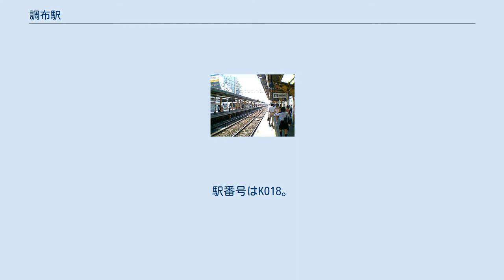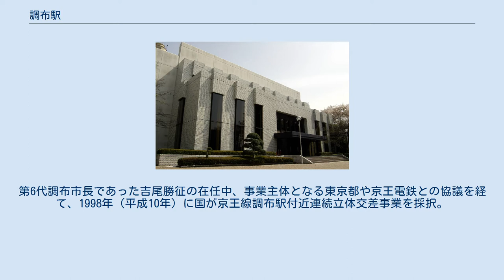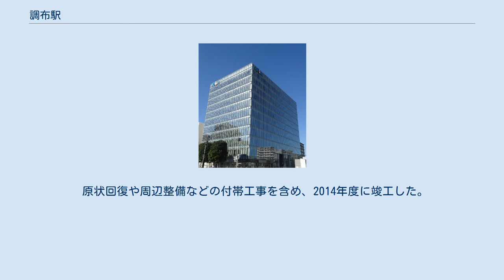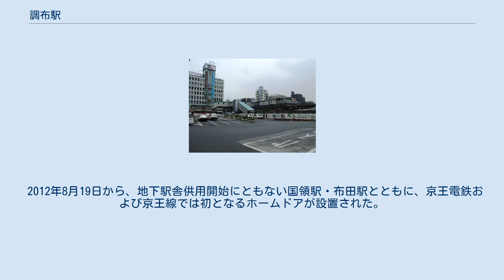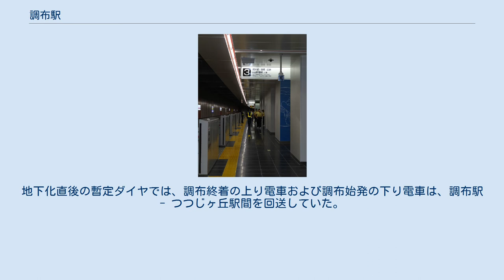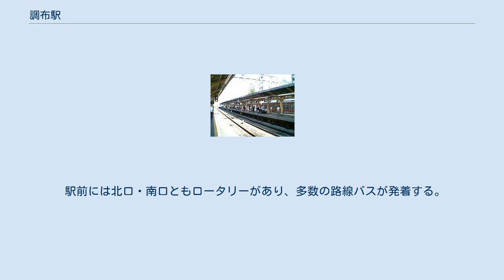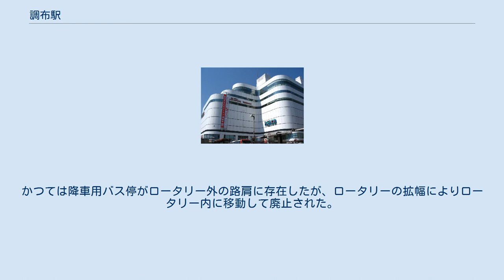調布駅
調布駅（ちょうふえき）は、東京都調布市布田4丁目にある、京王電鉄の駅である。
京王中央管区所属で、管区長所在駅である。
 京王線の主要駅であり、京王線と京王相模原線の分岐駅である。
京王相模原線は当駅が起点となっており、相模原線からほとんどの列車が京王線に直通をする。
 京王線調布駅付近連続立体交差事業により、2012年8月19日に布田駅・国領駅とともに地下化され、京王線と相模原線の平面交差が解消された。
地上駅舎の跡地には、駅ビル「トリエ京王調布」が建設され、2017年9月29日にオープンした。
これに合わせて「映画のまち調布」をアピールするため、駅名標や案内表示が映画フィルムを模したデザインに交換された。
 京王電鉄の前身である京王電気軌道の開業時より存在する、最も古い駅のひとつである。
1913年（大正2年）4月15日の開業時は、笹塚駅 - 調布駅間が先行して開通した（京王電鉄#京王電気軌道・玉南電気鉄道も参照）。
 2012年8月19日、後述する京王線調布駅付近連続立体交差事業により地下化された。
地上線時代は、京王線下り列車と相模原線上り列車が平面交差していたものが、上下線が別々の階層となることで、互いに影響を与えることなく発着できるようになった。
その結果、乗り換えにかかる距離と時間が大幅に短縮された。
 2018年2月22日現在、京王ライナー以外の全ての列車が停車する （回送列車を含む）。
 上下線階層別の島式ホーム2面4線を有する地下駅である。
地下2階と地下3階にそれぞれ1面ずつホームがあり、改札口（東口・中央口）および駅事務室は地下1階にある。
 地下化に伴い配線が変更され、上下線とも西調布駅・京王多摩川駅寄りにシーサスポイントが設置された。
これにより、2番線から相模原線への進入および相模原線から4番線への進入も可能になり、地上駅時代では不可能だった、相模原線同士の緩急接続も可能となった。
 当駅では京王線列車と相模原線列車の接続が終日行われる。
その他、京王線列車同士や相模原線列車同士の緩急接続も頻繁に行われる。
 2013年2月22日のダイヤ改定以降、両路線が使用する線路は時間帯により変わるため、特に定められていない。
2015年9月25日のダイヤ改正からは平日の日中と土休日ダイヤでは主に1・3番線を相模原線の列車が、2・4番線を京王線の列車が使用している。
また、下り線は双方の同時発車が、上り線は双方の同時到着が可能である。
 平日夕方ダイヤでは、当駅を境に列車種別を変更する列車がある。
下りの区間急行高尾山口駅行きは当駅から各停に種別変更。
また当駅発着の列車も設定されているが、引き上げ線がないため、到着後は回送される。
 2012年8月18日までは島式ホーム2面4線を有する地上駅であった。
 このうち、相模原線への列車は1番線、相模原線からの列車は3番線にしか発着できず、相模原線直通列車同士の緩急接続は不可能であった。
相模原線からの上り列車が3番線に在線している場合、京王線の上り列車は4番線へ入線していた。
 改札口は南口と東口は地下に、北口は地上の駅舎内にあったが、当駅付近の連続立体交差事業の進捗に伴い、2008年9月14日より全て仮橋上駅舎上となり、北口と南口を統合して中央口とした。
北口以外は終電を前に閉鎖されていたが（東口は21時15分、南口は0時10分）、2006年6月中旬からは東口が7時から、北口・南口は始発時点から開き、全ての改札口が終電まで開くようになった。
その後、東口も中央口と同様に始発から終電まで開けるようになった。
東口が終電前に閉鎖されていた時は連絡通路も閉鎖されたため、上りホームと下りホームとの移動は南口と北口を結ぶ通路を経由するしかなかった。
 ホームからは東口に通じる階段が1か所、中央口に通じる階段が2か所存在し、ホーム間の乗り換えにはいずれかの通路を使う必要があった。
東口への通路と中央口を結ぶ通路はつながっていなかった。
また、仮橋上駅舎使用開始に伴い、各ホームにエレベーターが設置された。
自動精算機は中央口にのみ設置されていた。
 京王線の線路が調布市内を南北に分断しており、社会・経済活動の大きな障害となっていた。
調布市によれば、当初は高架化による連続立体交差事業計画があったが、当時はまだ環境整備が十分でなく、1975年（昭和50年）にいったん断念したという経緯があった。
第6代調布市長...